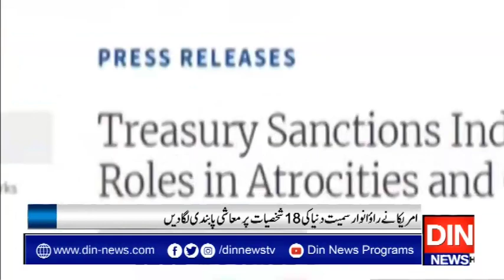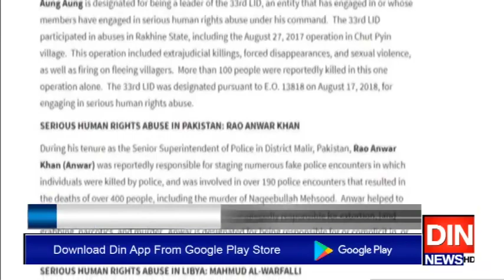امریکا نےراؤانوارسمیت دنیا کی 18 شخصیات پرمعاشی پابندی لگا دیں